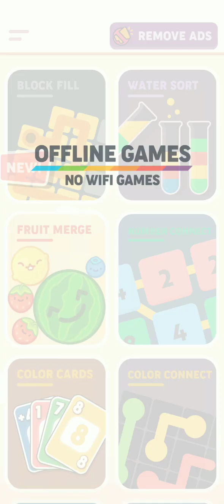7 minutes of me playing this random offline game app (with banger music in the bg)